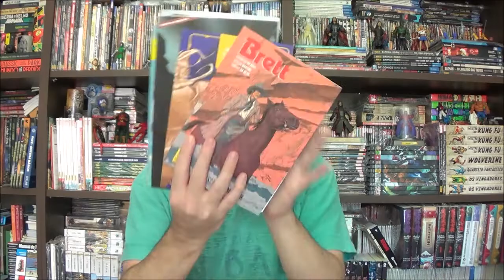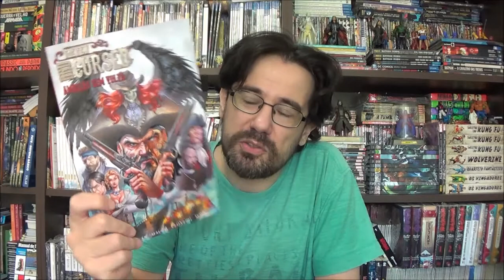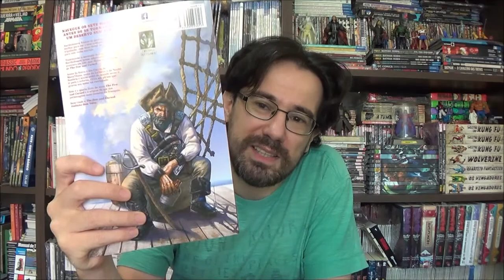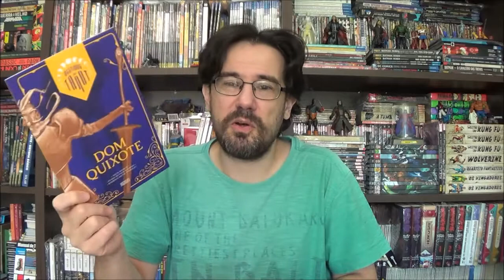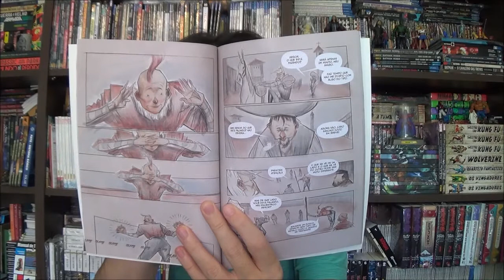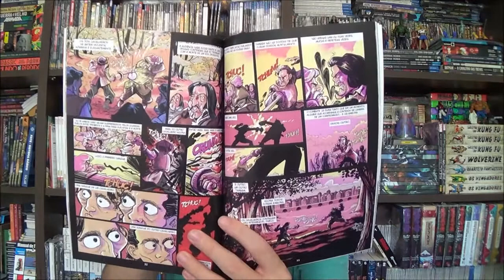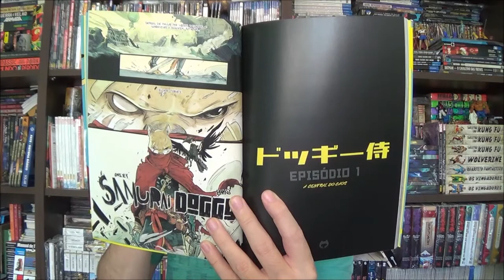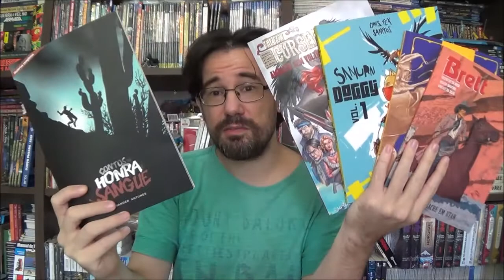Chapéu do Presto (S08E11) Quadrinhos Nacionais - Episódio 54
Bem-vindos a mais um Chapéu do Presto, no episódio de hoje trouxe mais uma leva de quadrinhos nacionais recentemente lançados pelo Catarse: Brett do Rodnério, Moacir e Vinicius que eu já fiz a resenha, mas queria mostrar a versão física; a mais nova edição de Few and Cursed, desta vez com Carlos Stefan e Pedro Mauro; Dom Quixote pelo selo Insensati; Contos de Honra e sangue que Wander Antunes publicou pela Ultimato do Bancon; e o primeiro volume de Samurai Dog do Chris Tex e Santtos.

Campinas - SP
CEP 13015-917